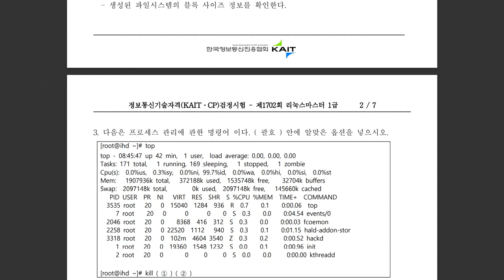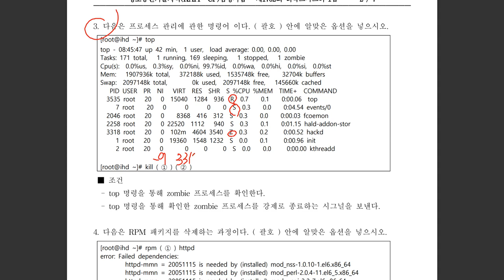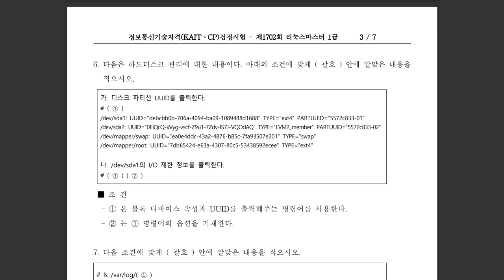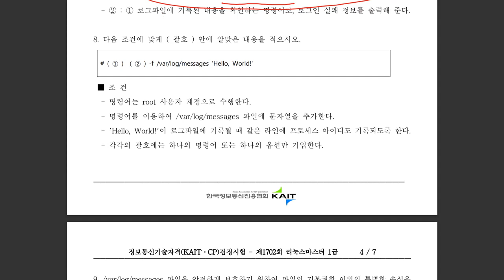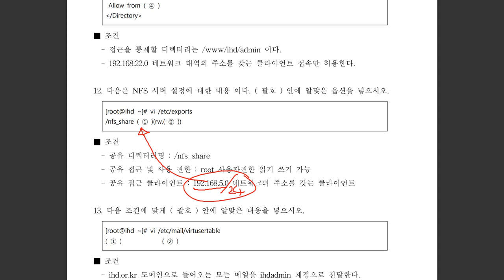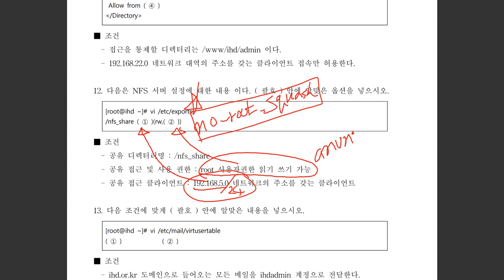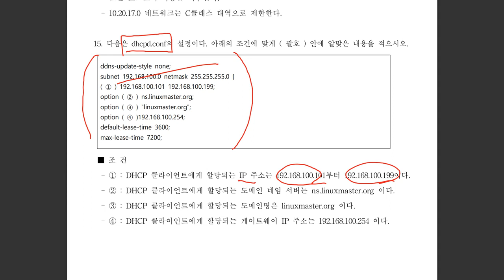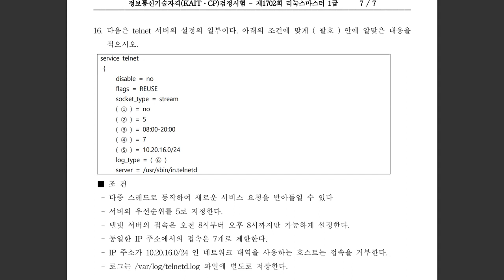[리눅스마스터1급] 제1702회 2차